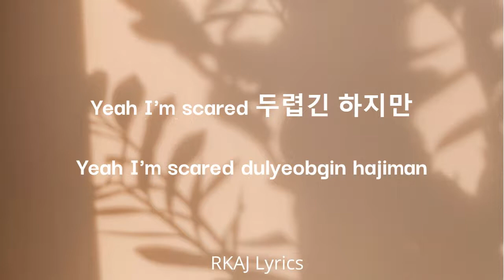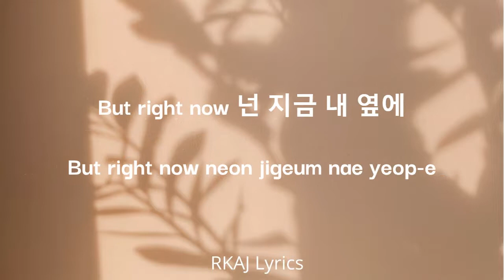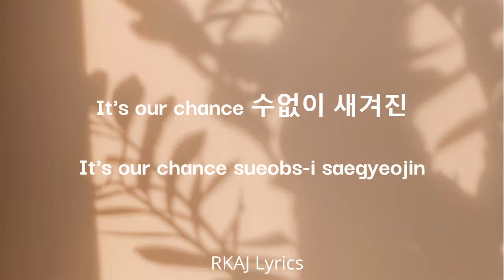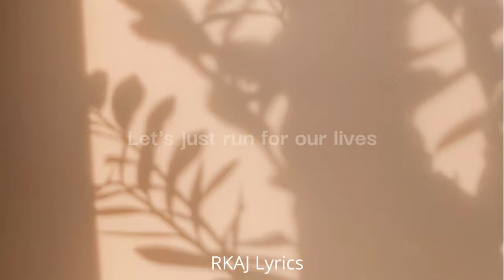I LAND - Into The I LAND (Final Version) EASY LYRICS